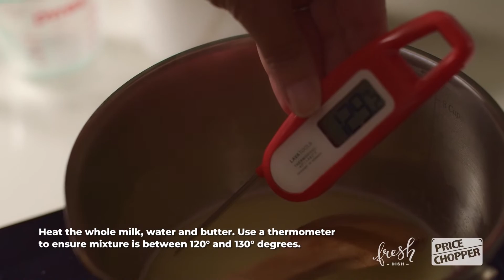Dinner Rolls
Impress your guests with these homemade dinner rolls.

About Price Chopper
Price Chopper’s 52 Kansas City stores are locally owned by the Ball, Cosentino, McKeever and Queen families, all of whom live in Kansas City and oversee store operations on a daily basis. For 40 years, the owners and employees of Price Chopper have been committed to providing the highest quality products and top-of-the-line customer service to the thousands of customers they serve every day.